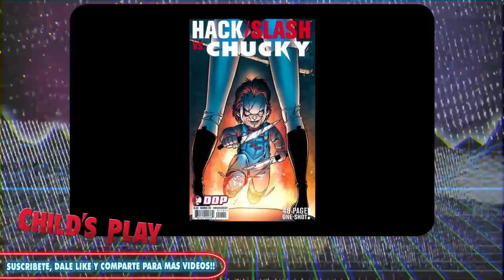RETRO: Child's Play.